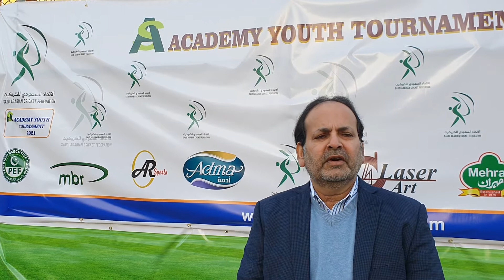Raza ur Raman View on Youth Tournament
Youth tournament 2011 views